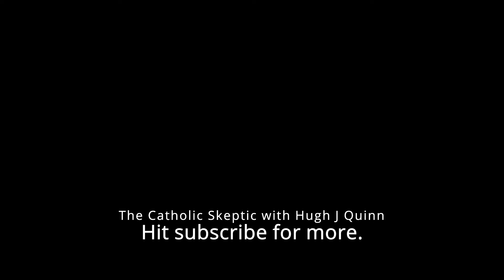Why don't Catholics talk about Hell?